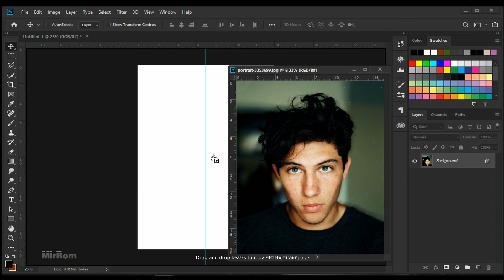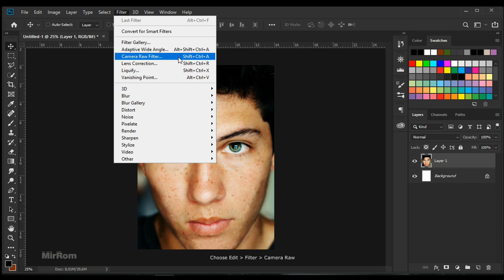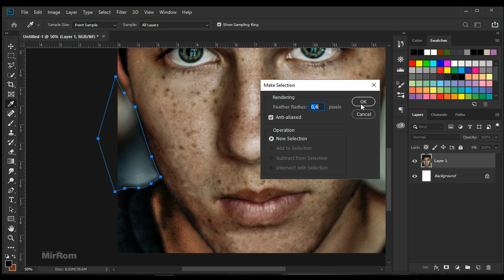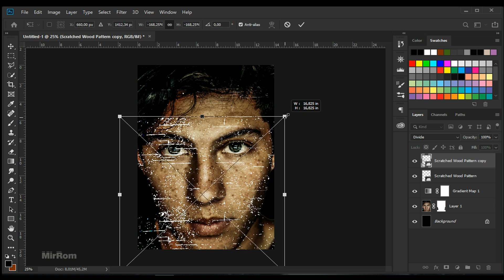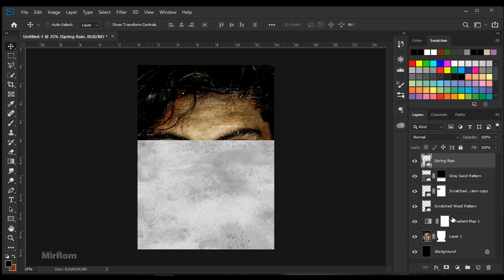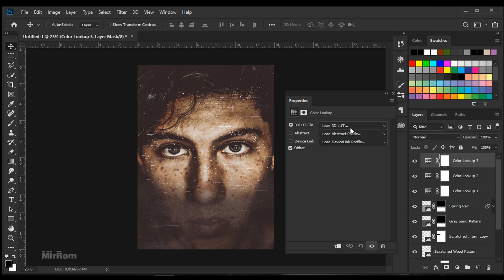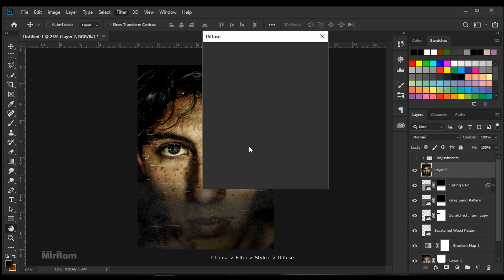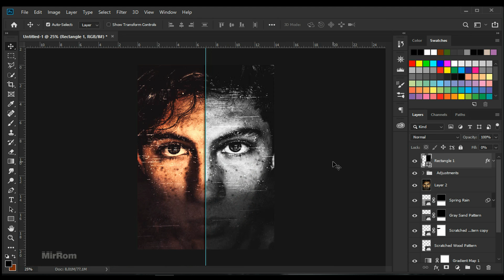Scratched Movie Poster Style in Photoshop CC 2019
In this tutorial I will show you how to make a movie poster with a scratched style in Photoshop CC 2019.

Other Stocks : Creative cloud libraries